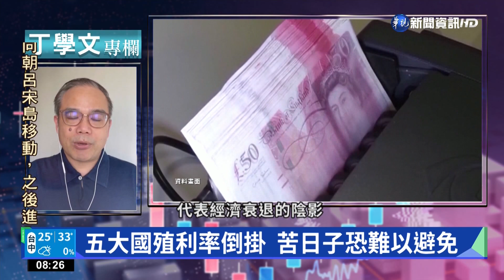全球通貨膨脹質變 苦日子恐難以避免｜丁學文專欄｜華視新聞 20220924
財經專家丁學文，今(24)日要和大家分享的議題是，美、英兩國的最新經濟數字還是不夠漂亮，全球通貨膨脹的陰影還是揮之不去，眼前的苦日子恐怕是難以避免了。